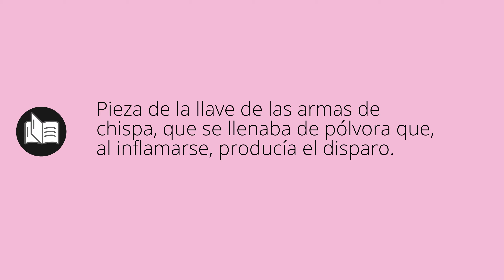Que significa CAZOLETA • cazoleta SIGNIFICADO • cazoleta DEFINICIÓN • Que es CAZOLETA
Que significa cazoleta en español. Cual es el significado y definicion de cazoleta. que es cazoleta. cazoleta definiicon en español. Todos los significados y definiciones del diccionario español.

Diccionario de la RAE (Kindle):
Diccionario de la RAE (Tapa dura):
Diccionario de primaria VOX:
Diccionario Esencial de la Lengua Española:
Diccionario Cambridge Español - Inglés: